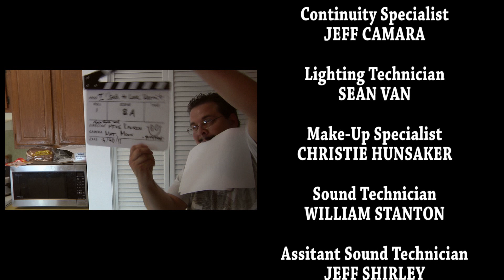Used to Love Her by Michael Rankin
This is the short film I made with Matthew Moon, William Stanton, Jeff Shirley, Jeff Camara, Sean Van, Lindzey Evans, Ryan Gale, Lora Lee, and Christie Hunsaker for my Digital Motion Picture Essentials class.  I submitted a version of this film to the UVU Film Festival.